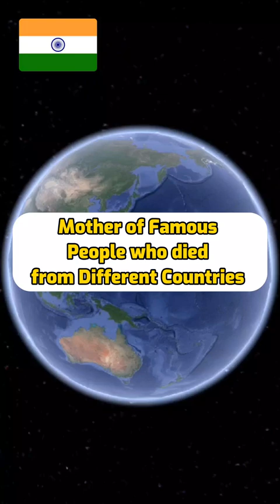Mother of Famous People who D!ed from Different Countries